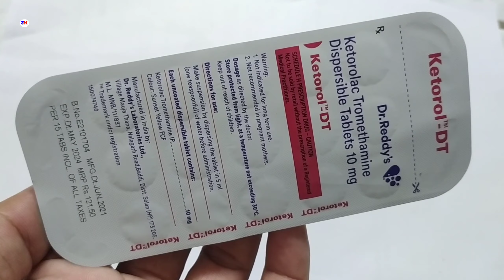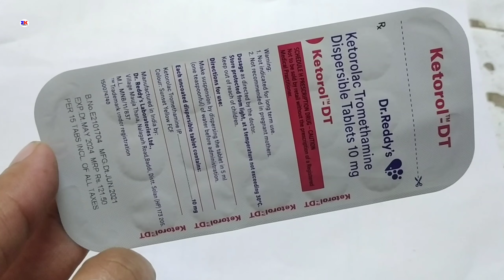ketorol DT Tablet | Ketorolac tremethamine Tablet | Ketorol-DT Tablet Uses benefits review in Hindi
kindly note